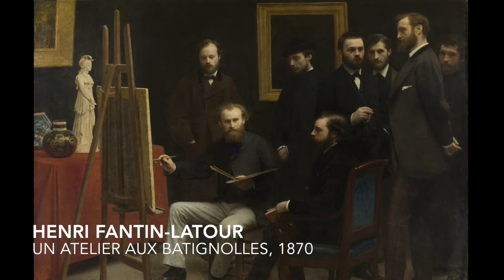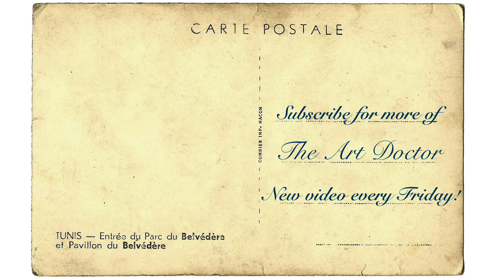You Need a Creative Crew | Art Doctor Quickies | Henri Fantin-Latour, Studio at Batignolles, 1870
Sure, at first this looks like a bunch of self-important white guys posing for posterity. And it is. But it’s also a record of friendship, creativity, artistic inspiration and generational change.

[BTW a few of these are in French, where I couldn’t find any good information in English. You can translate the page!]

Follow The Art Doctor on Instagram: @TheArtDoctor2
I’m on TikTok too! @the_art_doctor